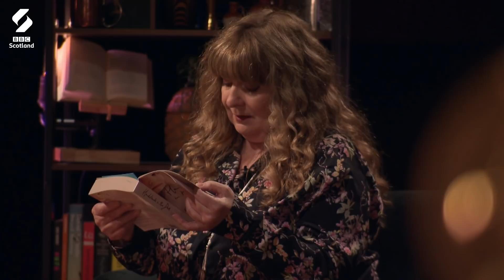Janey Godley Talks About Her Tough Childhood | The Big Scottish Book Club | BBC Scotland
Janey Godley reads an excerpt of her book, Handstands in the Dark, which sees the comedian delve into her tough childhood.

Speaking to the host of The Big Scottish Book Club, Damian Barr, Janey details what it was like growing up in Shettleston, and opens up about her debt-ridden mother, who she describes as having a "very tragic" life.